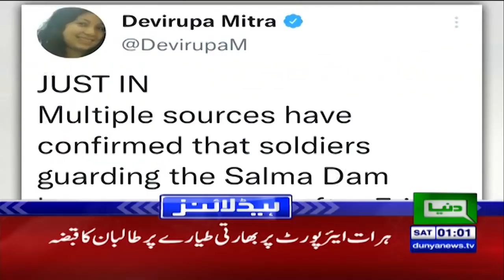Happy Independence Day | Dunya News Headlines 01 AM | 14 Aug 2021